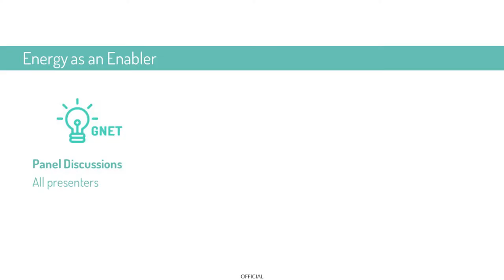Energy as an Enabler - Panel discussions